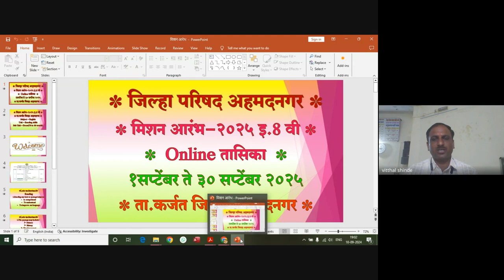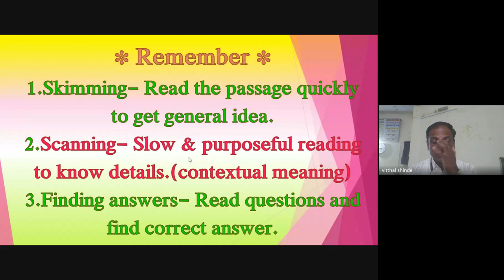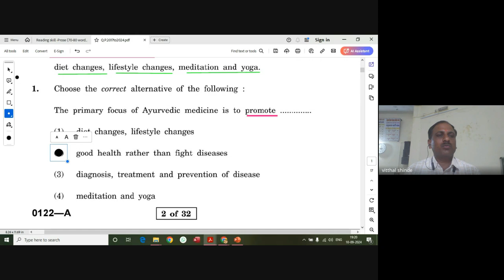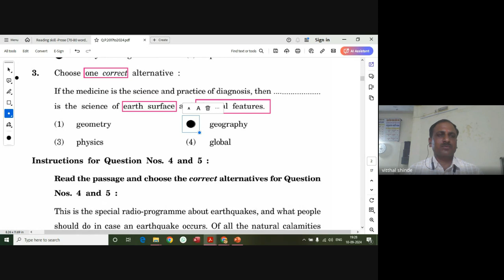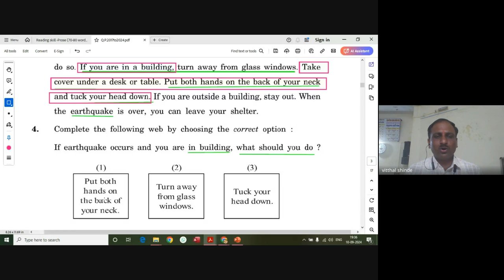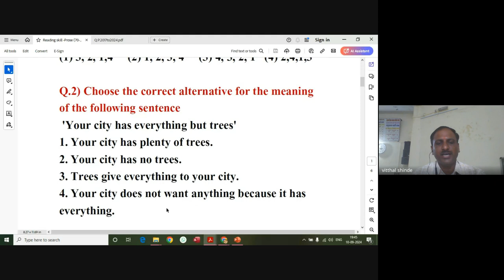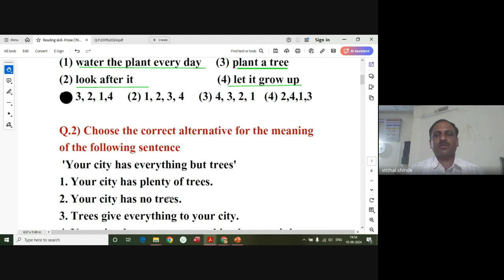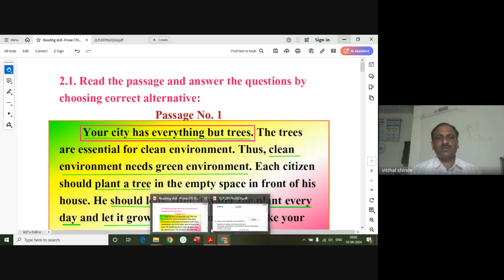मिशन आरंभ ८ वी शिष्यवृत्ती मार्गदर्शन – 2024 09 10 18 42 IST – Recording